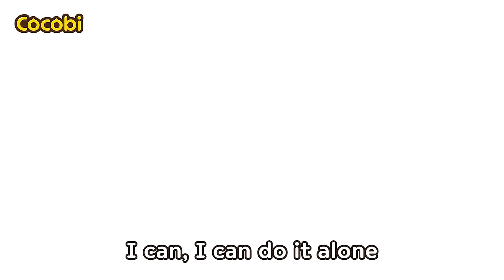I Can Do It By Myself! | Try Step By Step | Nursery Rhymes & Kids Songs | Cocobi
📑Lyrics

“It’s okay!”
Use the spoon, use the fork, and the knife
I do not need your help Mommy dear
I can, I can do it alone
I can, I can do it all by myself
Don’t be sad, don’t be sad, don’t be sad
It’s okay. Learn with Mommy
If you practice and try step by step
You can, you can do it all by yourself
“No!”
Ride the bike, ride the bike, with two wheels
I do not need your help Daddy dear
It’s okay. Learn with Daddy
“Great job!”